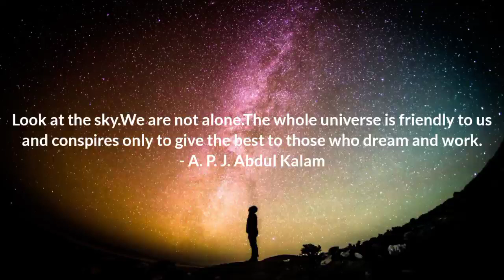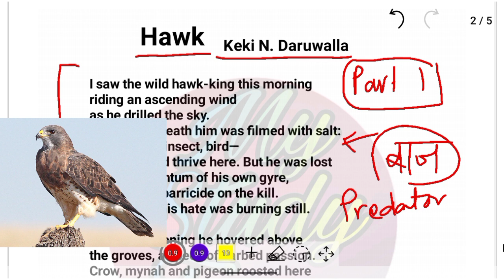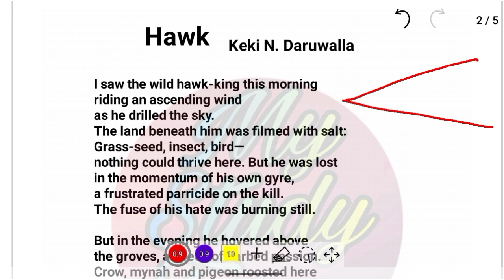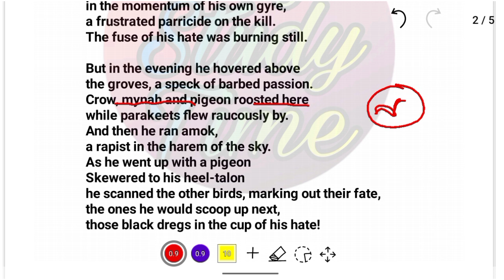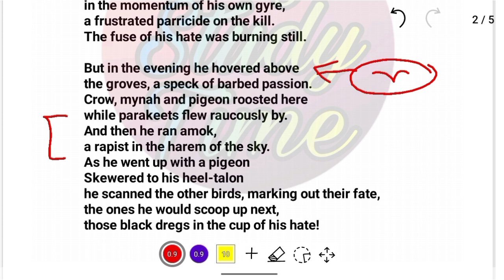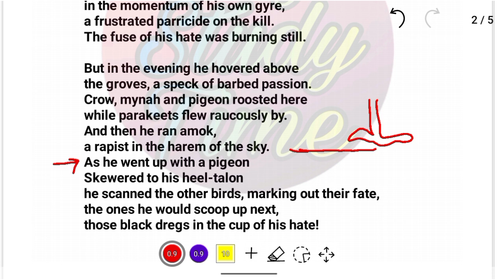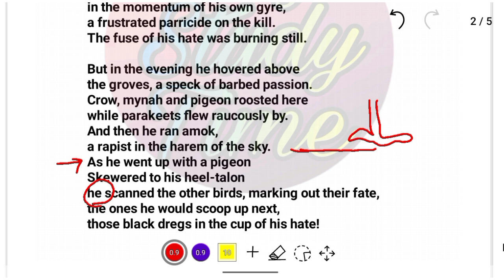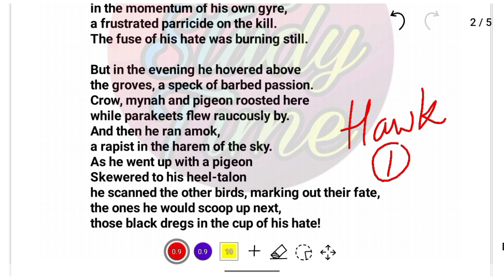Hawk poem by Keki N Daruwalla | Hawk poem Explanation | Bege106 | MyStudyTime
Hawk poem by Keki N Daruwalla

Hawk poem Explanation

Bege106 Question

MyStudyTime

This video is the first part of the poem Hawk written by Keki N. Daruwalla.